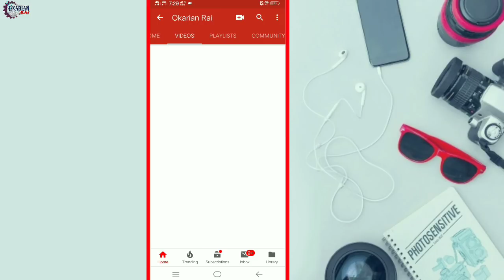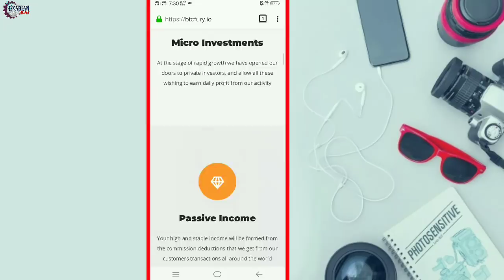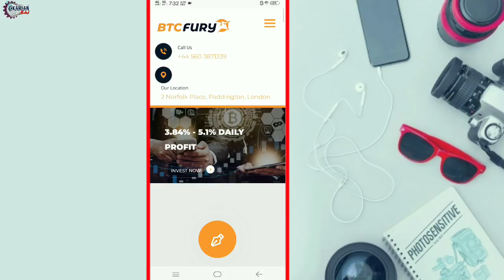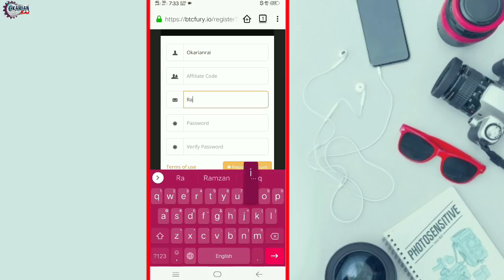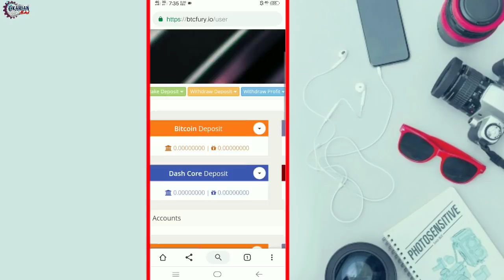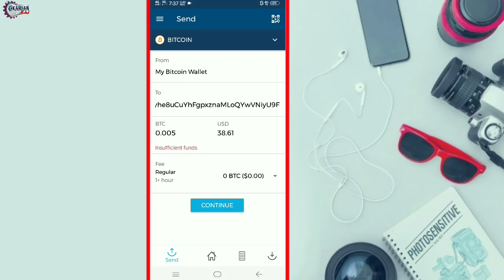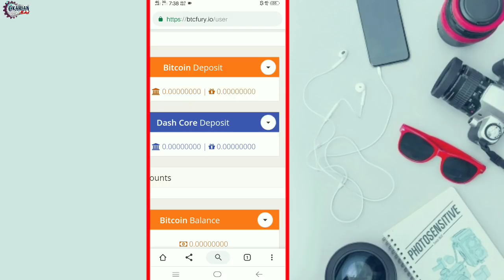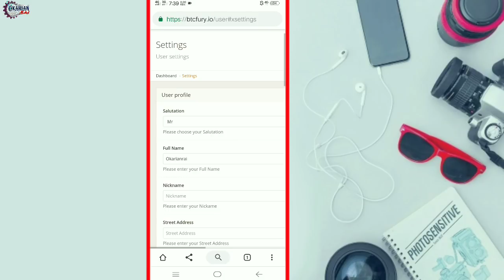How to earn daily 10$ to 50$ easily / urdu hindi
Helow viewrs today i am going to tell you How to earn daily 10$ to 50$ easily / urdu hindi